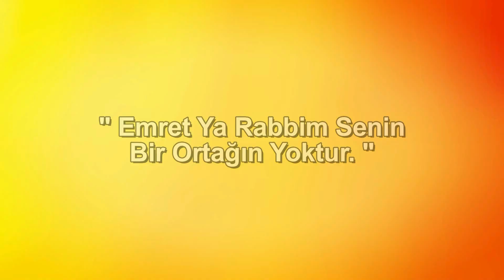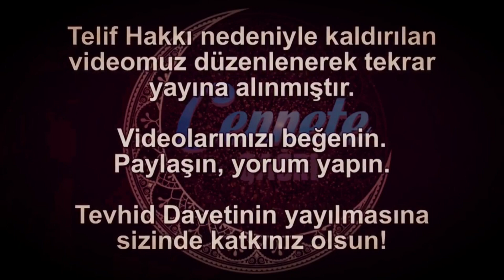Şeytanın Sinsi Planları ve Kalpleri Kabirlerle Beraber Olan İnsanlar | Ebu Nuh Hoca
Bugünkü videomuzda, Şeyh Muhammed Bin Abdulvehhab’ın ‘ Kitabu’t Tevhid ’ adlı eserinin şerhinde

‘ Şeytanın Sinsi Planları ve Kalpleri Kabirlerle Beraber Olan İnsanlar ‘ konusunu işleyeceğiz.

Siyerde geçen Amr Bin Luhay kıssasında, şeytan Amr bin Luhay kabeyi tavaf ederken, Lebbeyk La Şerike Lek dedikten sonra, İlla Şeriken Huve Lek diyor. Buna Amr Bin Luhay karşı çıktı. O da bunda bir şey yok “ Her şey onun elindedir “ diyorum dedi. Bugünkü sofiler de aynı şeyi söylüyorlar. Şeytanda aynı şeyi söyledi. Daha sonra 2.3. putlar geldi, ondan sonra Nebi (sav) geldiği zaman Mekke’ de her ihtiyaç için birer put bulunuyordu.

Şeytan sürekli insanlara Salihlere saygı çerçevesinden aşırılığı öğretiyor. Günümüzde insanlar içi boş olan kabirlere yıllarca tapıyorlar. Oradan yardım istiyorlar. Daha sonra kabirleri açtıklarında oranın boş olduğu ortaya çıkıyor. Veya İran’da corona virüsünden biz etkilenmeyiz diye insanlar kabirleri yalıyorlar. Bu kadar kalpleri kabirlerle. Veya insanlar çöp atılmasın diye bir yere yatır yapıyor. Sonra gelenler ona dua ediyorlar, sonra da iş daha uç noktalara varıyor. Veya birisi eşeğini gömüyor, ona ahde vefa olsun diye. Sonra insanlar orada hayırlı bir zat var diye ondan yardım isteyip dua ediyorlar.

Günümüzde ise Nebi (sav)’in kabrinden yardım istiyorlar. Çocuğu olsun diye iç çamaşırını atanlar, üniversiteyi kazanayım diye kalemini atanlar ve daha niceleri. Orada toprak bırakmamışlardır.
Allah Azze ve Celle bu amellerden sizleri ve bizleri muhafaza etsin…